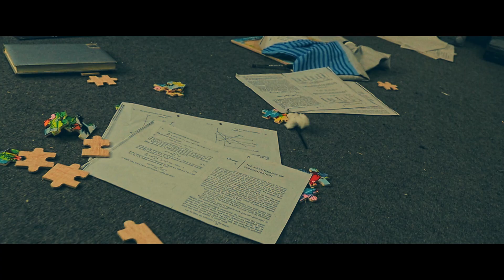Whisper's edge (2024) | Official trailer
Synopsis:
After the departure of his wife, an ex-serviceman is forced to take on the care of his autistic son. Together, they discover that the real battle is not about winning, but about learning and evolving. However, an accidental shooting triggers a transformation in their lives.

Production Team:
Director: Tiago Juarez
Production: Miguel Guillén
Production Assistant: Josemaría Madalengoitia
Screenplay: Tiago Juarez, Miguel Guillén & Josemaría Madalengoitia
Cinematography: Beatriz Cisneros
Editing, VFX and Colour: Miguel Guillén
Soundtrack and Sound: Gustavo Castillo
Camera: Beatriz Cisneros & Renato Ríos
Art Direction: Leslie Fernández and Andrea Choquecahuana
Script: Leslie Fernández
Lighting: Eduardo Bonilla

Starring:
Patricio Villavicencio
Sergio Velasco